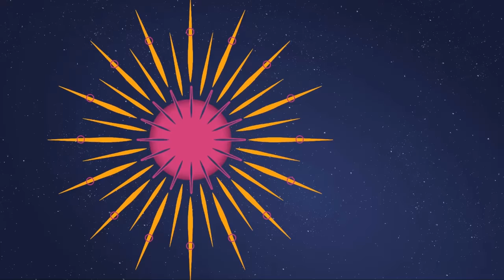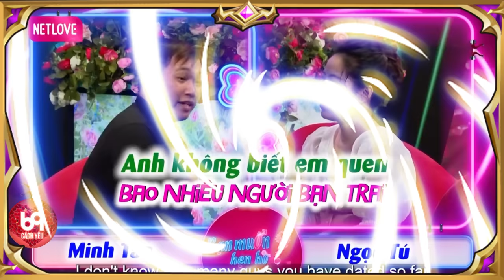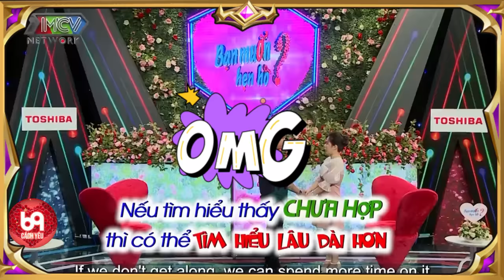Cặp Đôi Cùng Size Đồng Ý Hẹn Hò Làm Khán Giả Cười Văng Hàm Khi Chàng Xin Phép Được Thơm Nàng 1 Chút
69 Cách Yêu là trang cập nhật những chương trình hẹn hò, ghép đôi, mai mối hot nhất hiện nay BẠN MUỐN HẸN HÒ, HẸN ĂN TRƯA, VỢ CHỒNG SON, YÊU LÀ CƯỚI, MAI MỐI CÙNG NGƯỜI LẠ